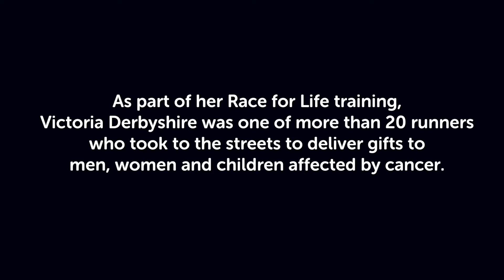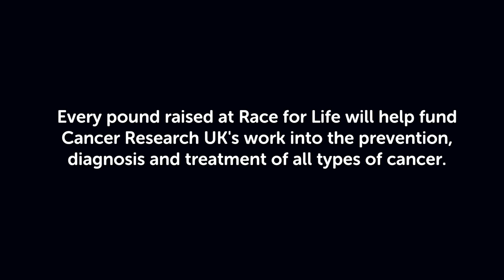Victoria Derbyshire shares her experience with fellow breast cancer survivor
As part of her training for Cancer Research UK’s Race for Life, Victoria jogged 5k to deliver a gift to Sharon, who was diagnosed with breast cancer when she was 14 weeks pregnant. Most cases of breast cancer are in the over 50s, so it’s unusual to develop the disease at Sharon’s age, and especially when pregnant. Victoria was one of over 20 runners who made deliveries to cancer patients and survivors across London to encourage people to sign up to Race for Life.

Run, walk, jog or hike and sign up right now